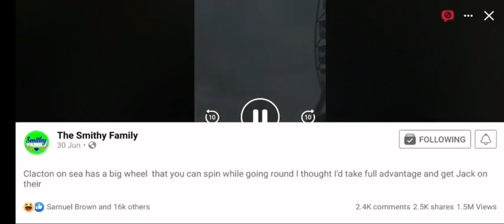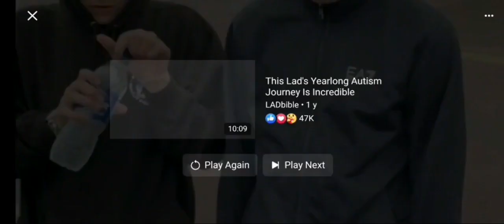£100 to face your fears